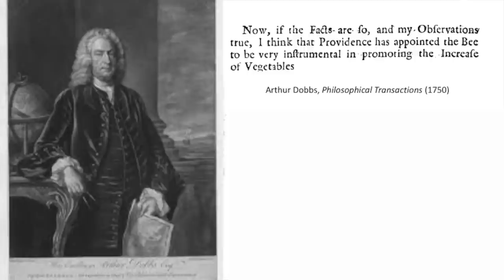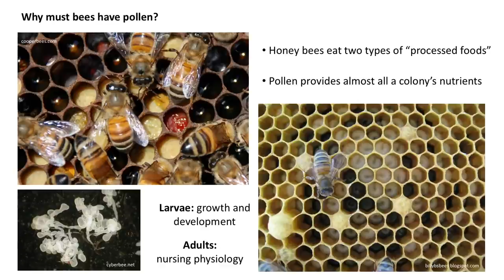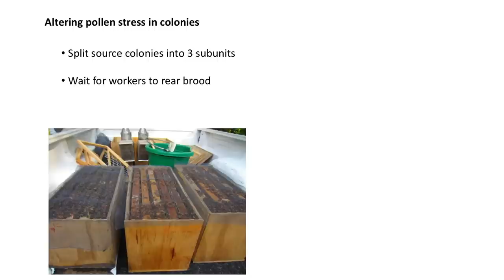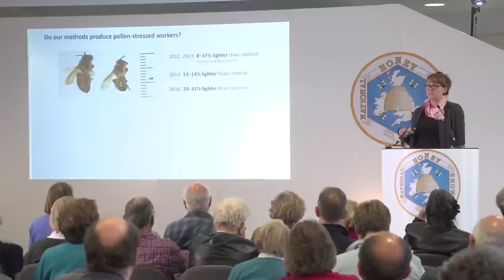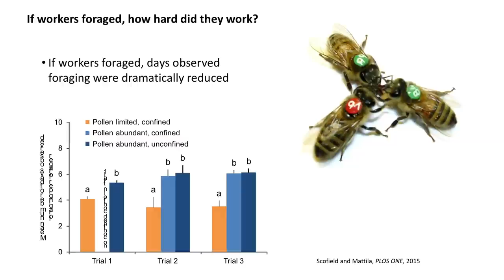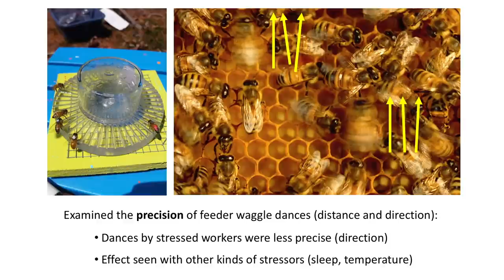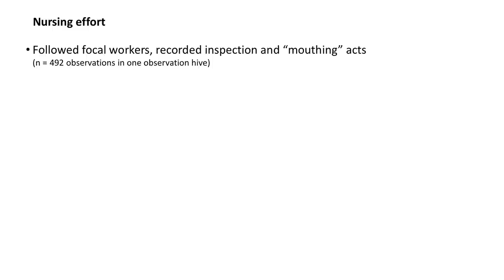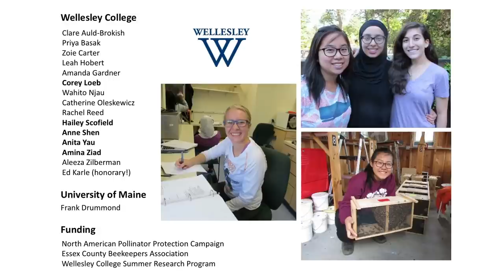Hard Working Bees Need Pollen! by Heather Mattila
This lecture was given at the 2017 National Honey Show entitled "Hard Working Bees need Pollen!" by Heather Mattila. The National Honey Show gratefully acknowledge the Worshipful Company of for their support and the sponsorship by Bermondsey Street Bees.

Any donation, however small, would be most welcome in helping to secure the future filming and presentation of our lectures on YouTube.